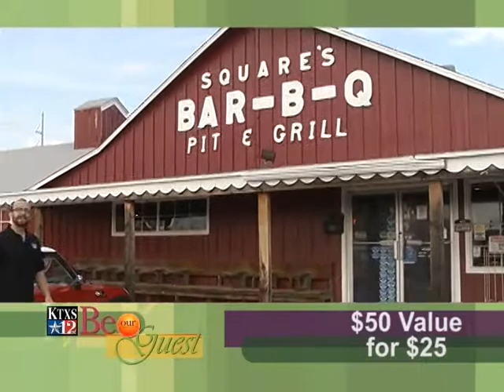BE OUR GUEST SquaresBBQ 60 air